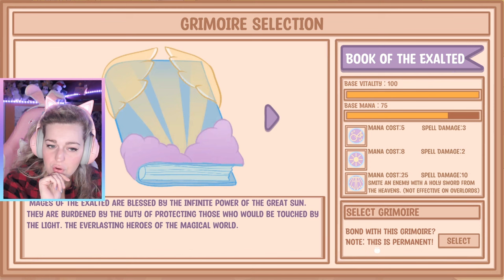COZY DATE: NON ME LO ASPETTAVO COSì | CRITTER CROPS ITA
Ciao amicii ♡ Ho trovato questo cozy game carinissimo con un sacco di halloween vibes e volevo troppo provarlo insieme a voi.. è una demo di un gioco che uscirà nel corso del 2024 e vi posso assicurare che me lo aspettavo carino.. ma mi ha sorpresa! Vi auguro buona visione ♡